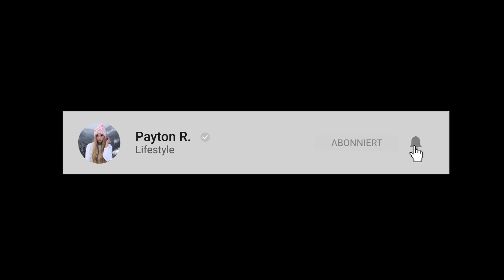Pocher vs. Influencer😱🤫 - VLOG🎥 || Payton.R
Hey❤️

heute gibt es mal wieder einen Vlog von mir.
Ich habe euch die paar Tage die ich in Köln war mitgenommen & zu der Show Pocher vs. Influencer.
Durfte von der Show leider nicht sooo viel zeigen, hoffe ich konnte euch aber trotzdem einen kleinen Einblick geben.

Ich hoffe euch hat mein Video gefallen. Wenn ihr Videowünsche habt schreibt das sehr gerne in die Kommentare.❤️